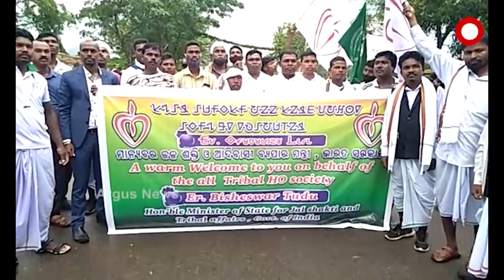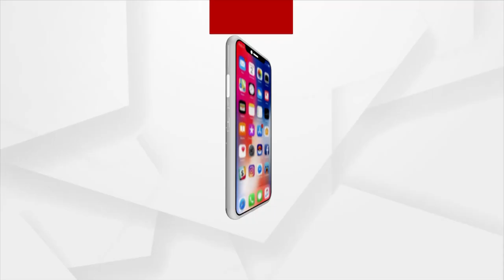ମୟୂରଭଞ୍ଜ ଯଶୀପୁରଠାରେ କେନ୍ଦ୍ରମନ୍ତ୍ରୀ ବିଶେଶ୍ଵର ଟୁଡୁଙ୍କୁ ବିପୁଳ ସ୍ବାଗତ ସମ୍ବର୍ଦ୍ଧନା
ମୟୂରଭଞ୍ଜ ଯଶୀପୁରଠାରେ କେନ୍ଦ୍ରମନ୍ତ୍ରୀ ବିଶେଶ୍ଵର ଟୁଡୁଙ୍କୁ ବିପୁଳ ସ୍ବାଗତ ସମ୍ବର୍ଦ୍ଧନା । ଜନ ଆଶୀର୍ବାଦ ଯାତ୍ରାରେ କରଞ୍ଜିଆ ଉପଖଣ୍ଡ ବୁଲି ଦେଖିଛନ୍ତି କେନ୍ଦ୍ରମନ୍ତ୍ରୀ ।